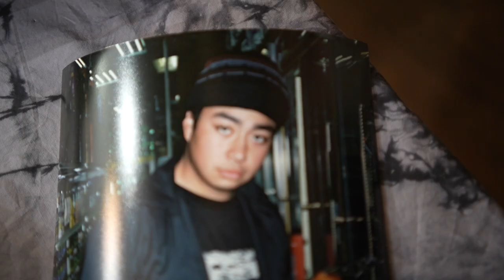3rd World BTS Vlog